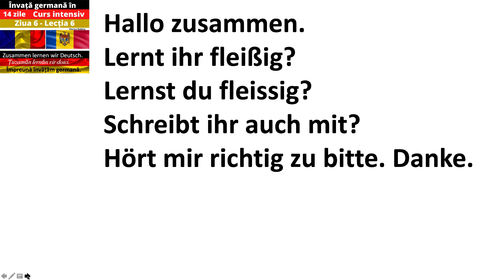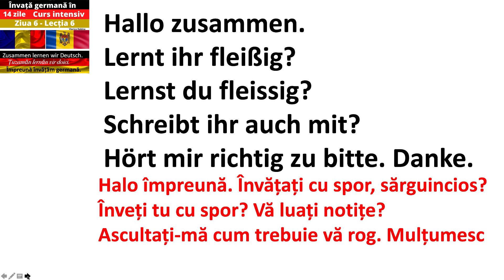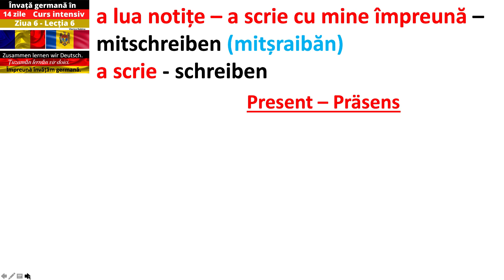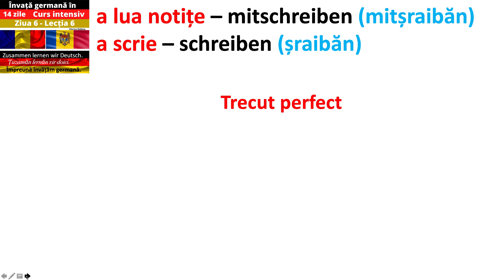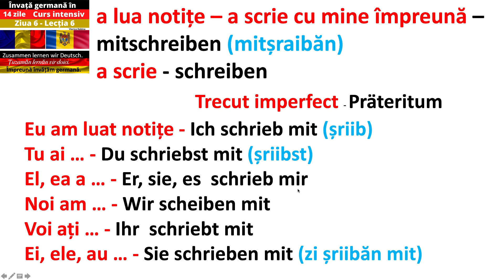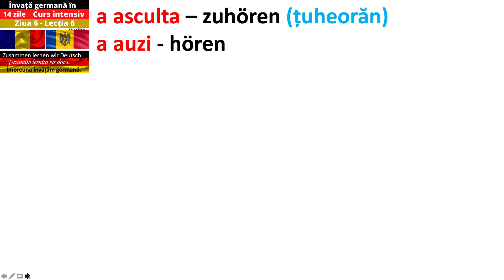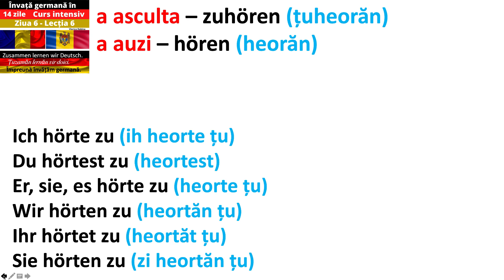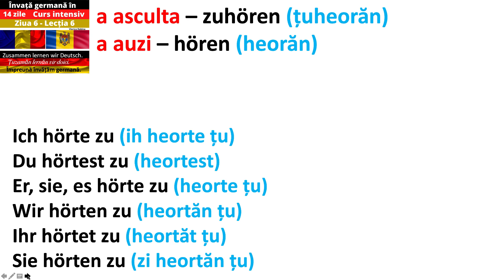Învățăm limba germană în 14 zile lecția 6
Trebuie să vă spun ceva!
Sunteți niște oameni minunați, extraordinari!
Vă mulțumesc pentru încrederea voastră, pentru faptul că învățați cu atâta sârguință. Bunul Dumnezeu să vă dea răbdare și putere să vă atingeți scopurile.
Vă invit și în grupul nostru de Fb